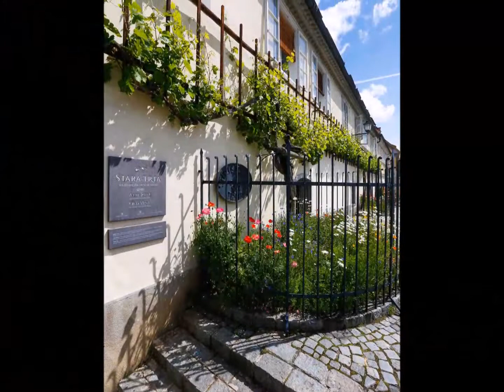Lubiana - Città Natale di Melania Trump @eventinews24*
SLOVENIA: 10 must do, must see!

Il cuore verde d’Europa sorge tra Alpi, Mediterraneo, il misterioso Carso, e le sue 11.000 grotte, e la pianura Pannonica, ricca di sorgenti termali.
Benvenuti in Slovenia, l’unico Paese al mondo il cui nome racchiude
la parola LOVE!

1 – Anima eco-sostenibile

Con quasi il 60% del territorio coperto di foreste incontaminate, la Slovenia è uno dei Paesi più ricchi di biodiversità del mondo e può vantare oltre 24.000 specie di animali, tra cui circa 600 esemplari di orso bruno, una delle più grandi popolazioni in Europa. La sua capitale, Lubiana, è stata insignita del titolo di Capitale Verde Europea 2016 ed il paese ha recentemente vinto un ambito premio assegnato da National Geographic alle destinazioni che incoraggiano il turismo eco-sostenibile.

2 – Lubiana e l’architettura

Jože Plecnik (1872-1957), il più grande architetto sloveno, è considerato uno dei più importanti pionieri dell'architettura moderna al mondo. Il suo lavoro creativo ha segnato profondamente l’aspetto di tre città dell'Europa centrale: Vienna, Praga e soprattutto la sua nativa Lubiana, che ha dedicato il 2017 a questo grande artista, con numerosi eventi a lui rivolti. Il segno che l'architetto ha lasciato è così distintivo e indelebile che la Lubiana di Plecnik come specialità urbana unica si posiziona tra le opere più originali e più complete d'arte del XX secolo in tutto il mondo. Se amate il design, il Vander Hotel vi lascerà senza parole!

4 – Acque benefiche

Sapevate che la Slovenia è uno dei paesi più ricchi d'acqua in Europa? Oltre ai tanti fiumi, tra cui l’Isonzo, il fiume color smeraldo, e alle acque sotterranee, alcune navigabili attraverso le grotte carsiche, il paese vanta numerose sorgenti termali e minerali. Sono più di 20 le stazioni termali, 14 delle quali appartenenti all’Associazione dei centri termali e di cura naturale sloveni. Ognuna di esse offre un diverso tipo di soggiorno in base alle esigenze di ogni singolo cliente, dai tradizionali trattamenti curativi agli innovativi programmi di bellezza e relax.

5 – La prima fontana di birra

A Zalec, a nord-est della capitale Lubiana, nella valle della Bassa Savinja, nota anche come “la valle dell’oro verde” per via delle piantagioni di luppolo, è stata inaugurata la Pivska Fontana, ovvero la prima fontana pubblica di birra in Europa che distribuisce birra ai passanti grazie ai suoi 5 rubinetti. Per attivare la curiosa struttura è necessario un apposito boccale dotato di microchip, acquistabile in loco al prezzo di 6 euro.
Pronti a fare il pieno di nettare biondo?

8 – Il Drago del Carso

Nelle cavità carsiche slovene vivono oltre 150 specie animali, tra cui il Proteo, simile ad un piccolo drago, l'unico vertebrato europeo che vive esclusivamente nel mondo sotterraneo, si pensa anche fino a 100 anni. Le Grotte di Postumia, le grotte turistiche più visitate in Europa, ospitano un vivaio dove poter ammirare questa creatura misteriosa e trovare maggiori informazioni su questa specie rara e in via di estinzione. Nel 2016, per la prima volta nella storia, alcune uova di drago si sono schiuse nel vivaio ed un piccolo di drago ha visto per la prima volta il buio del mondo carsico!

9 – Le grotte di San Canziano, primo sito Unesco

Le Grotte di San Canziano si distinguono fra le oltre settemila grotte della Slovenia per la grandezza delle sale e della gola sotterranea. Si articolano, infatti, in maniera a dir poco eccezionale, in undici stanze collegate le une alle altre, con doline, ponti naturali ed inghiottitoi. All'interno delle grotte si possono ammirare splendide stalattiti e stalagmiti dalle meravigliose forme e dai molteplici colori, ma a rendere il tutto ancora più interessante è la presenza del fiume Reka che continua a scorrere in un percorso sotterraneo, reso ancor più emozionante dalla presenza di cascate e dal rimbombo delle rapide. Non a caso queste meravigliose grotte sono state il primo sito sloveno incluso nella lista del patrimonio mondiale dell'UNESCO!

TUTTI PAZZI PER MELANIA (TRUMP)

…la città di Sevnica, a est della capitale Lubiana, è molto orgogliosa di aver dato i natali a Melania Trump, tanto che la first lady americana può ormai vantare tutta una serie di prodotti creati in suo onore: dal miele al vino rosso in edizione limitata, dal cioccolato agli insaccati, dalle creme alle pantofole modello “White House”. E se volete scoprire di più sul suo passato, niente paura! L’agenzia turistica locale ha creato il tour “Seguendo le orme di Melania”.